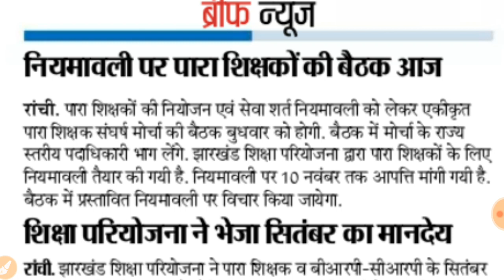Para teacher latest news नियमावली को लेकर आज पारा शिक्षकों की राज्यस्तरीय बैठक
Para teacher jharkhand news
Para tracher breaking news